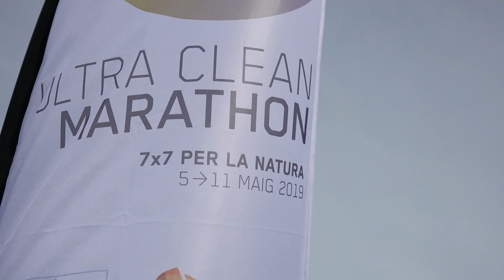Ultra Clean Marathon 2019: ETAPA 3. Ripoll - Olot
Vídeo resum de l'ETAPA 3. Ripoll - Olot